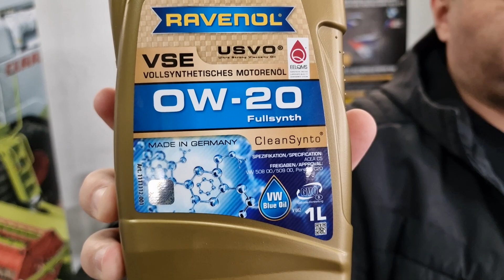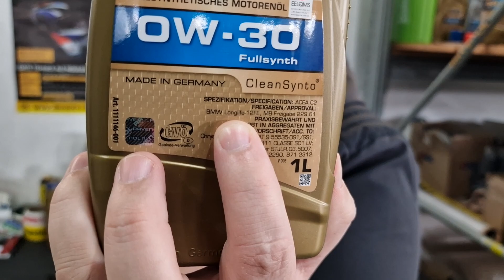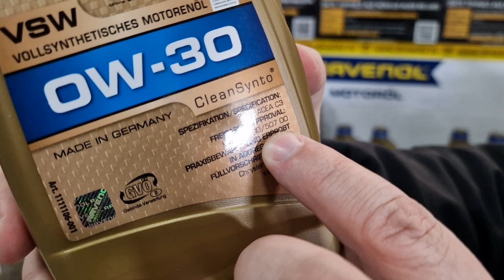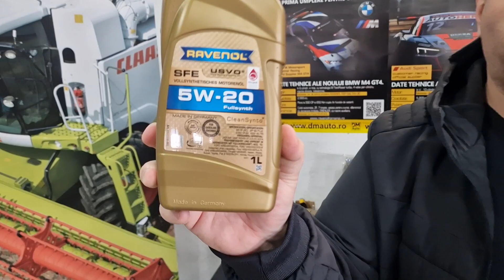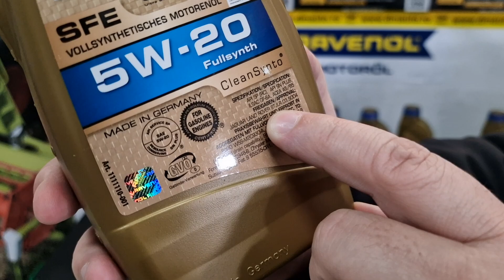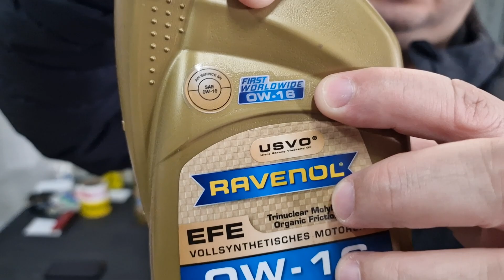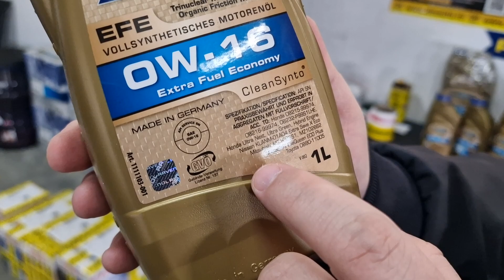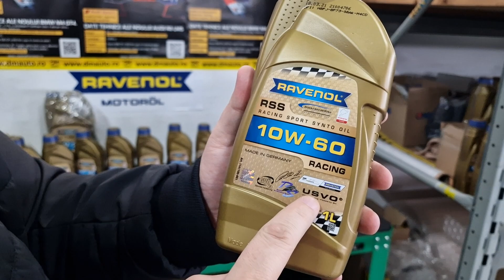Cum se alege corect vascozitatea uleiului?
Pentru oferte personalizate de piese auto si uleiuri va asteptam pe